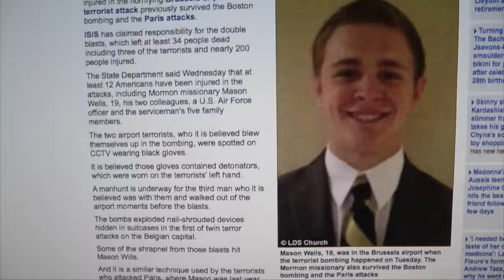Meanwhile....Mason Wells defies Third NWO attempt in Brussels!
Unseriously folks